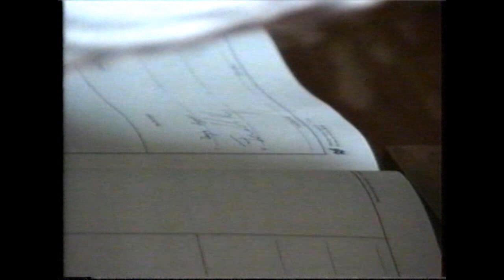Vjenčanje 4.9.1993. Tanja i Hrvoje Ferderber